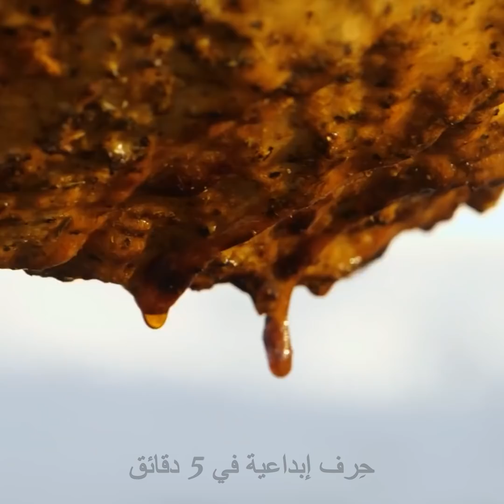وصفات شهية يمكنك تحضيرها في الهواء الطلق للاستمتاع برحلتك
الطوابع الزمنية:
0:08 حلوى البرتقال
2:08 شريحة لحم مشوي
4:41 سمكة مدخنة
7:06 وصفة الشعرية
10:03 وصفة التفاح
13:00 حيلة للشواء